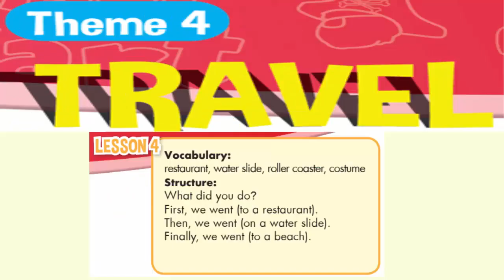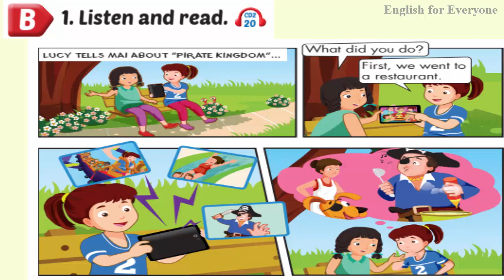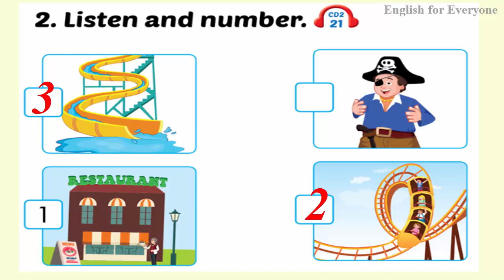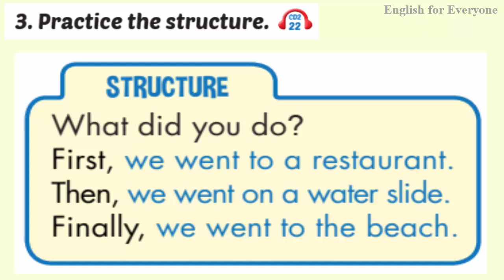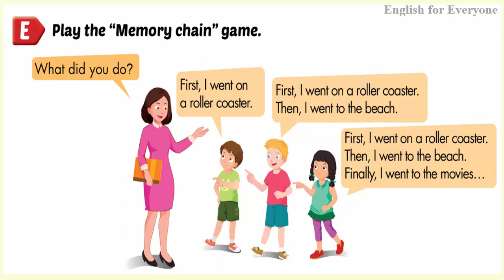Tiếng anh lớp 5 bài 4 travel lesson 4/smart start 5 theme 4 travel lesson 4| English for Everyone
Hello everyone! Đây là video phát âm chuẩn bản ngữ giúp các em học sinh  có thể tự học luyện nghe thêm ở nhà vì vậy hãy ĐĂNG KÝ KÊNH để không bỏ lỡ các video tiếp theo nhé!